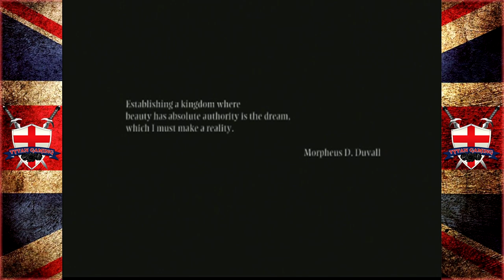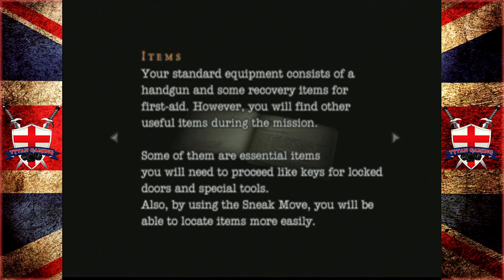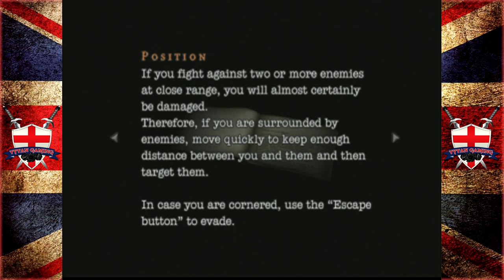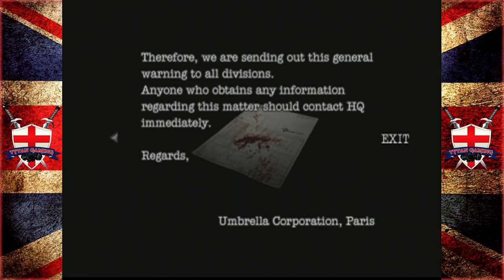Tytan RE-Play's | Resident Evil: Dead Aim | #1 "Zombie Cruise"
My PC:
-CPU: AMD Ryzen 3700x
-RAM: 16GB Corsair Vengeance RGB @3600Mhz
-MB: MSI MPG X570 Gaming Pro Carbon WIFI
-GPU: Nvidia GTX 1060 6Gb
-SSD 1: Samsung 860 Evo 250Gb
-SSD 2: Samsung 860 Evo 500Gb
-HDD 1: WD Blue 1Tb
-Case: Corsair Obsidian D500
-Keyboard: Corsair K95 RGB Platinum
-Mouse: Corsair Scimitar RGB
-Mic: Rode MT USB
-Cam: Logitech 920
-Headset: Corsair HS50